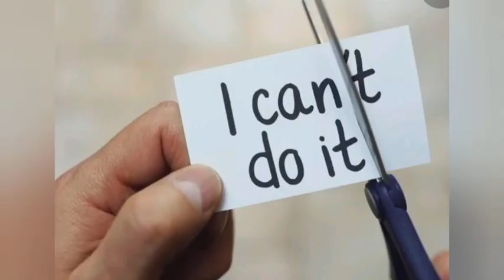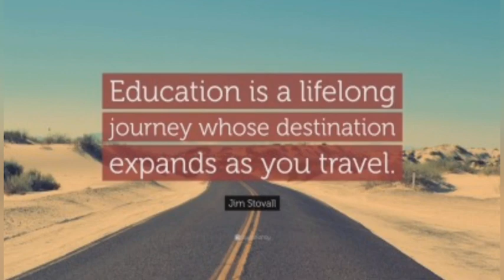குழந்தைகளுக்கு வீட்டிலிருந்தபடியே எவ்வாறு கற்றுத்தருவது??| Journey of parenting |LSPS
இதுவே சரியான தருணம் லாப்டாப்பில் குழந்தையை வீட்டிலிருந்தபடியே அவர்களுக்கு கற்றல் ஆற்றலை அதிகப்படுத்தலாம் மிக சுலபமான வகையில் வீட்டில் இருக்கும் பொருட்களை பயன்படுத்தி எவ்வாறு அவர்களுக்கு கல்வி கற்பிக்கலாம் என்பதை மிக எளிதாக வகுப்பில் தெரிந்து கொள்ளலாம் சொல்லல்ல செயல் இலவச ஐந்து நாள் பயிற்சி வகுப்புக்கு உங்களை அன்புடன் வரவேற்கிறோம
journey of parenting - free 5 days class.Anyone can apply in anywhere.
மனமார்ந்த நன்றிகளையும் வாழ்த்துக்களையும் தெரிவித்துக் கொள்கிறோம்..

Our other  you tube channels are...

 1. Suyam Little Stars Pre school cbe
(  # We are giving parenting tips and innovative ideas  )

2. Easy creative teaching aids

( # We are giving Innovative  Ideas to make TLM  from Best out of waste  for kindergarden)

3. எனது கவிதை

(# நான் எழுதிய கவிதைகளை உங்களுடன் பகிர்ந்து கொள்கிறேன்)